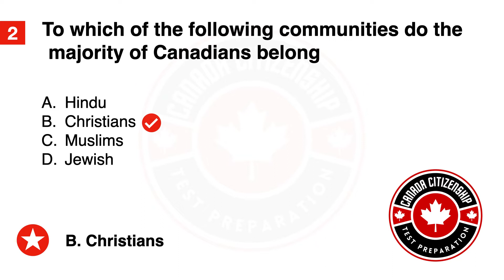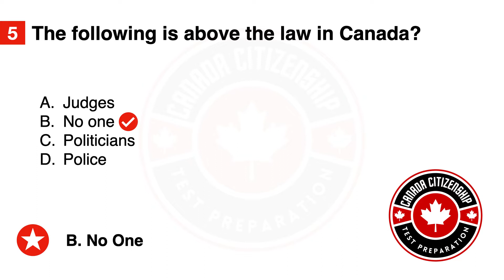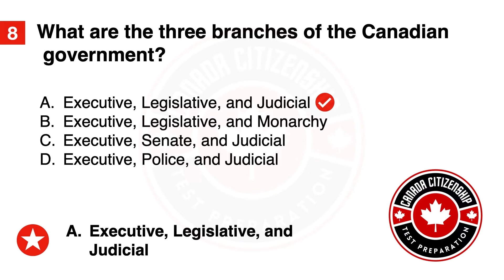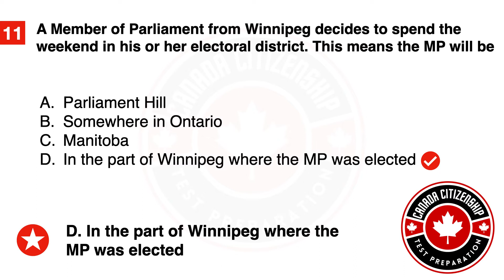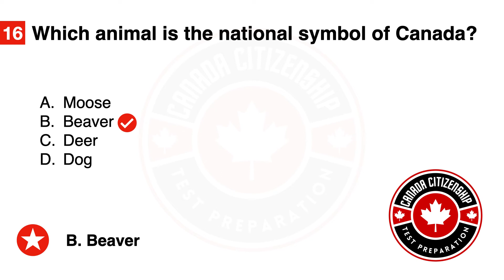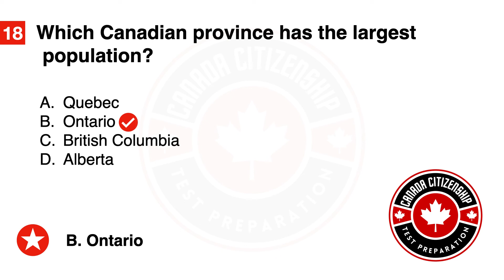Canadian Citizenship Test Part 1/10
Canadian Citizenship Test,Canadian Citizenship Test,Canadian Citizenship Test

Source:
Discover Canada
The test shows us what you know about Canada. We’ll ask you 20 questions about the rights and responsibilities of Canadians and Canada’s:
History
Geography
Economy
Government
Laws
Symbols
Taking the test?
The test is:
in English or French
30 minutes long
20 questions
multiple-choice and true or false questions